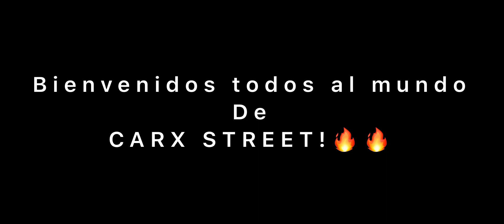POR FIN!!🔥 Ya Salió Carx Street Para Android Descargalo!!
Si quieres salir en los próximos videos no olvides dejar tu comentario haciéndonoslo saber y podrás ser uno de los siguientes en aparecer al inicio en la parte de los comentarios anteriores.
También cualquier idea o sugerencia la estaremos leyendo (Leemos absolutamente todo).